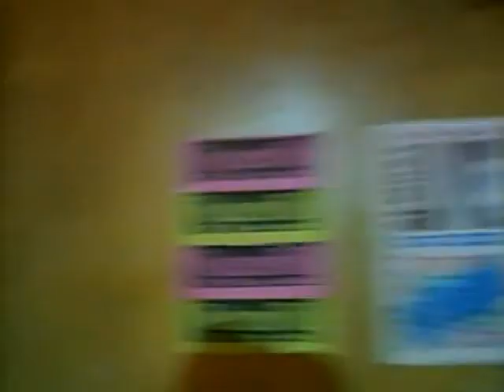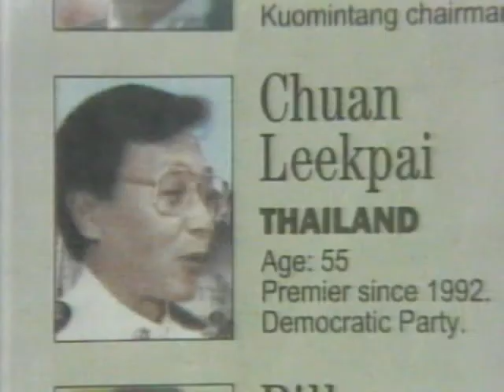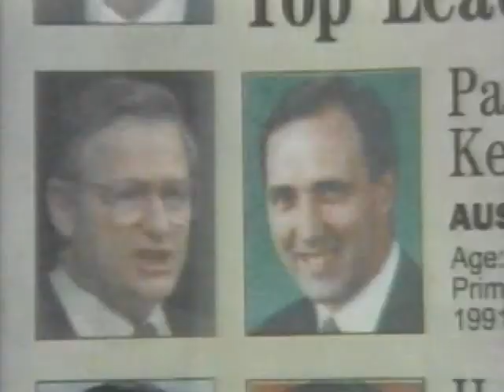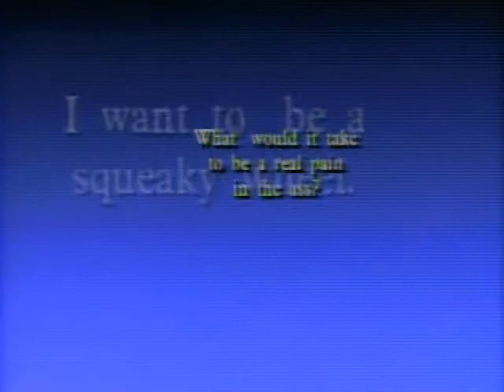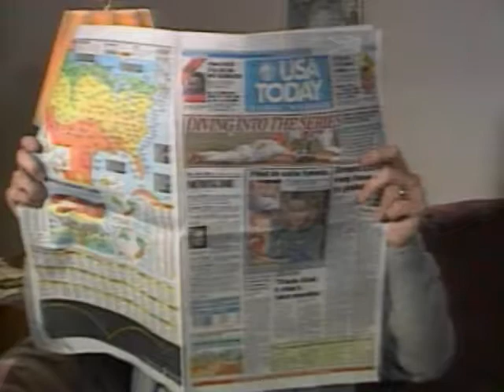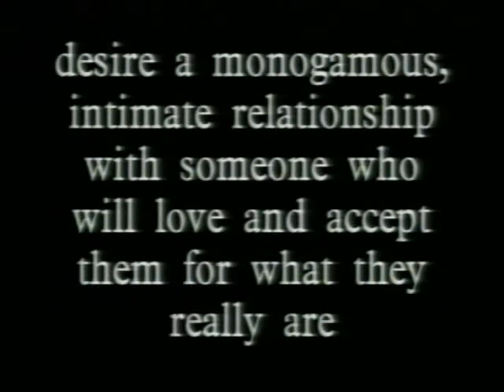From The Archives: A Classic Almost Live Episode 56 from 1993!